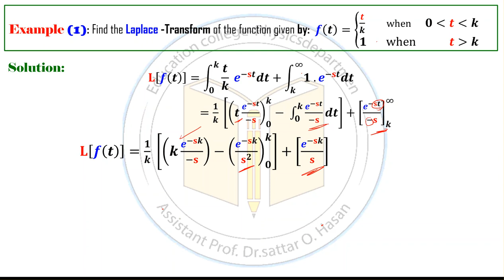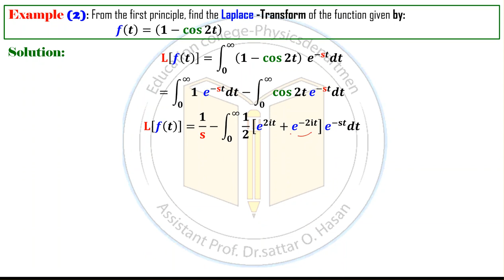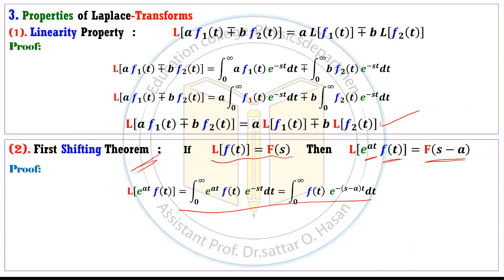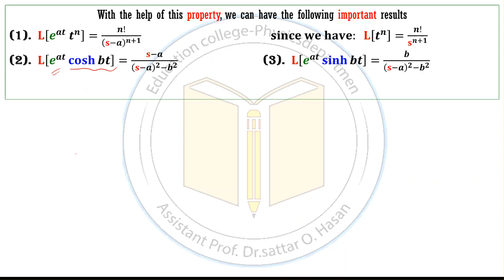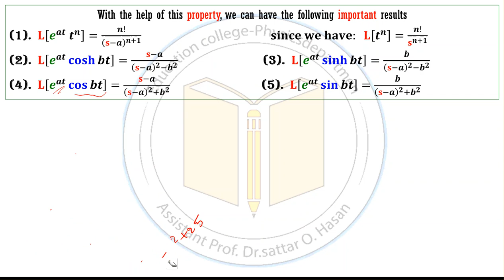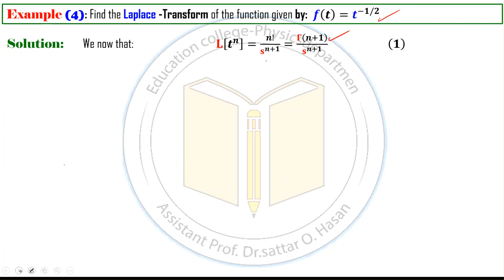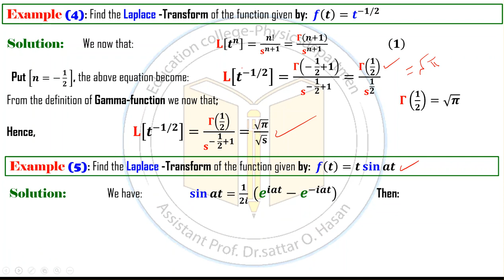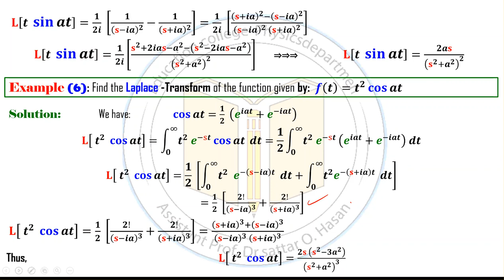Laplace Trans Lecture 2